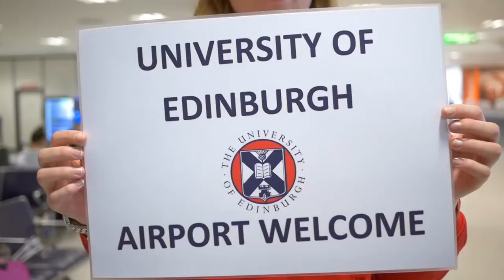University of Edinburgh International Day Film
During September Welcome Week the University hosts 'International Day' - an opportunity for all new international students to get advice and info about the University, living in Edinburgh and Scottish culture. This video gives you a glimpse into the variety of events that happen that day!